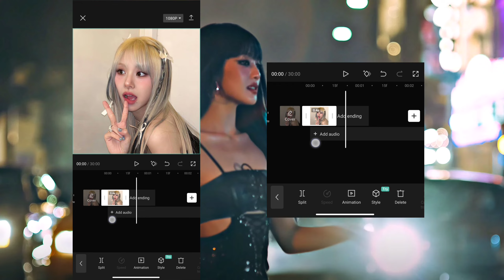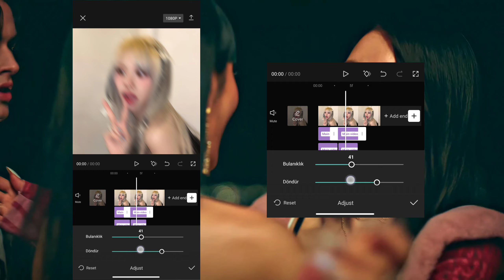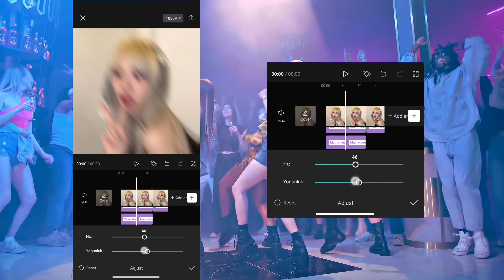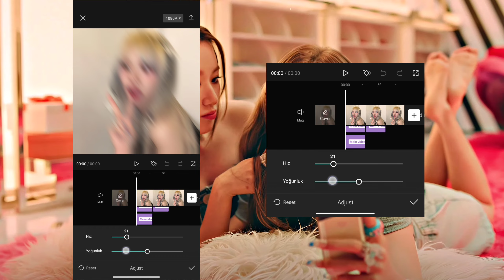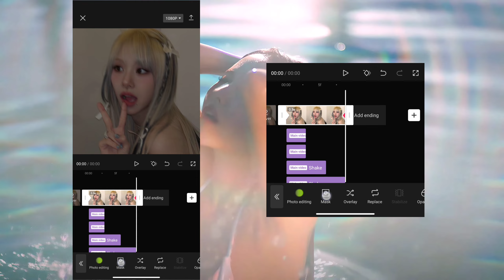CAPCUT AGGRESSIVE SHAKE TUTORIAL | CAPCUTTAN SALLANMA YAPIMI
capcut sallanma shake nasıl yapılır öğretici slowmo kalite quality pack AMP alight motion coloring CC edit tutorial kdrama kpop twice yeji Queencard gidle millie milliextutorial viral help editör